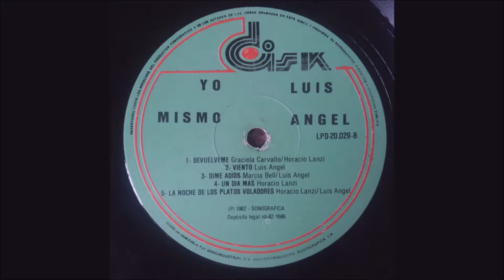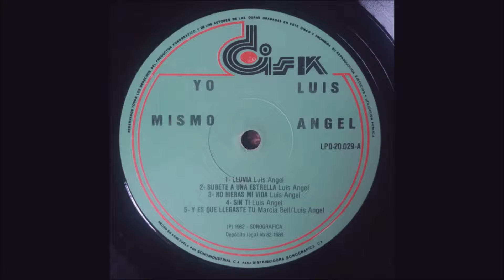Luis Ángel - Lluvia (audio HQ HD)